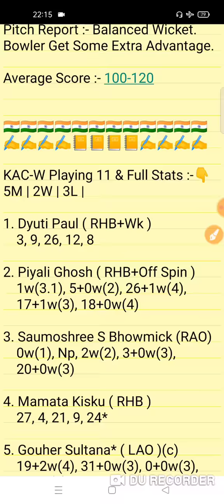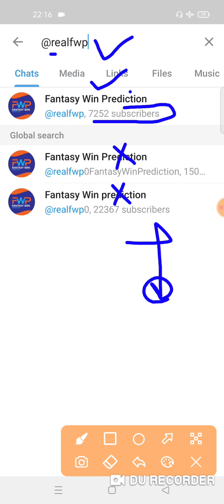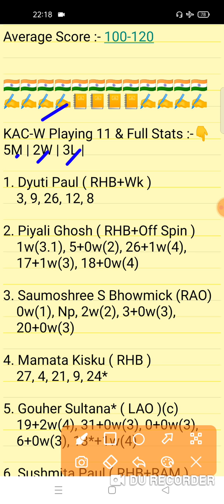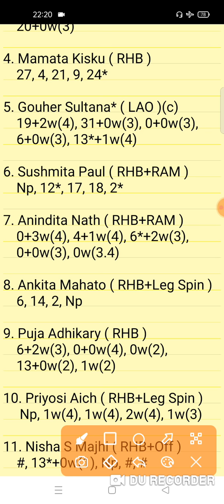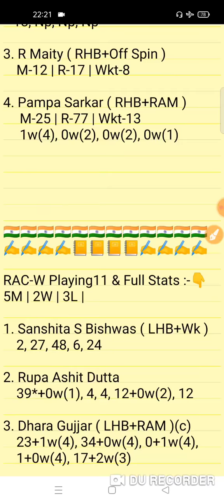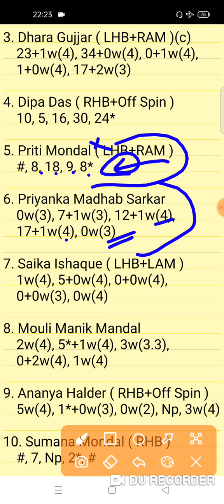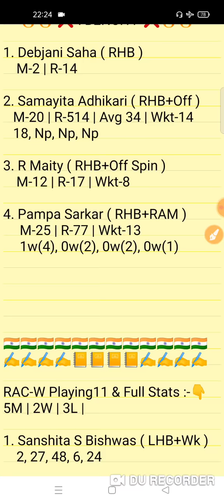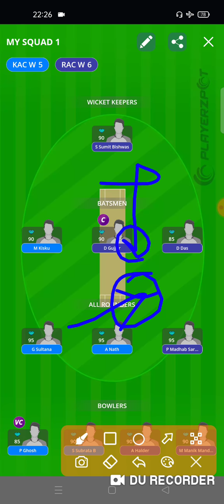KAC-W vs RAC-W Match Prediction | KAC-W vs RAC-W Fantasy Team Prediction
KAC-W vs MSC-W Today CWC BYJU'S Bengal Women's T20 Team Prediction
KAC-W vs RAC-W Today Bengal T20 Match
KAC-W vs RAC-W 17th Match
Kalighat Club Women vs Rajasthan Club Womens
Bengal Women's T20 17th Match
Fantasy Win Prediction
FWP Family
real fwp
Team Prediction
Match Prediction